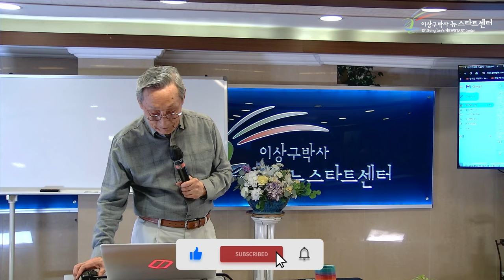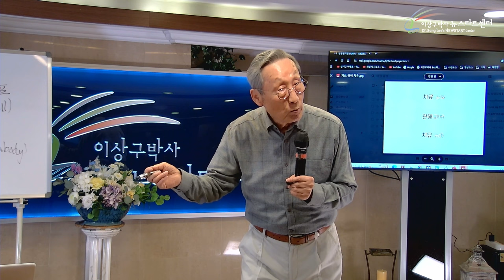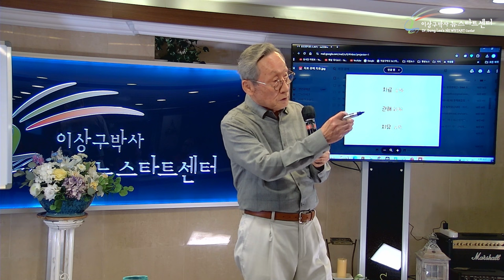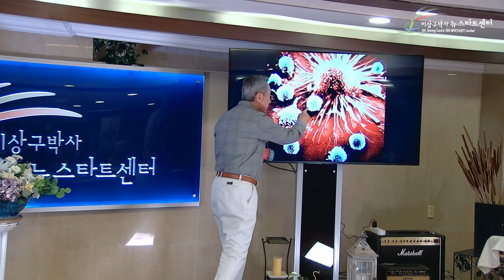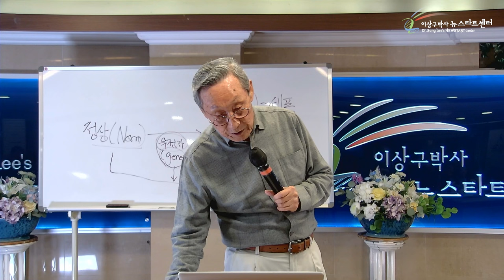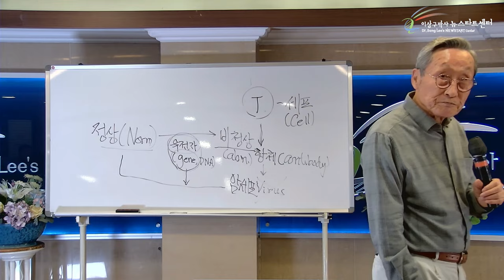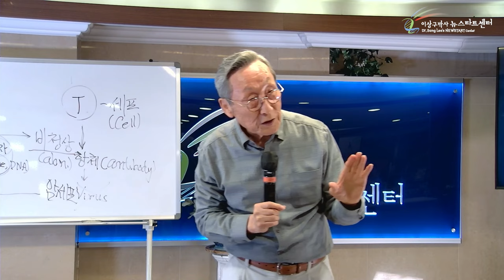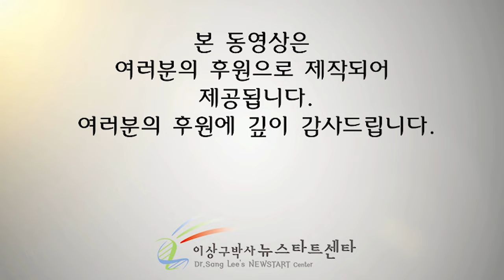[뉴스타트 건강강의] 치료는 관해, 치유는 선택